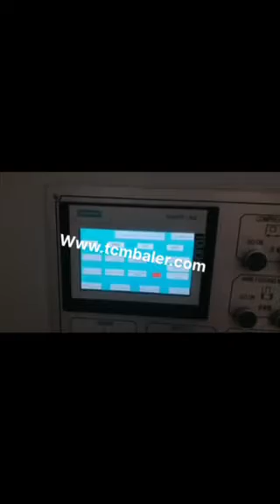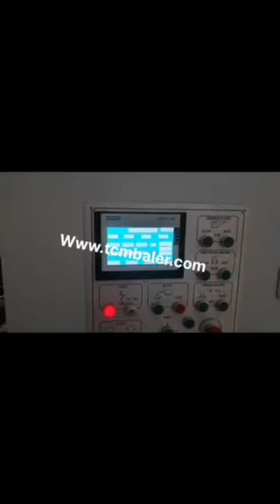small cardboard baler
TCM BALER TCMBALER is a professional fiber baler machine manufacturer and supplier in China for more than 18 years, and we can offer small cardboard baler for sale with a cheap wholsale factory price for our customers without any agent or dealers if you wanner buy our small cardboard baler.